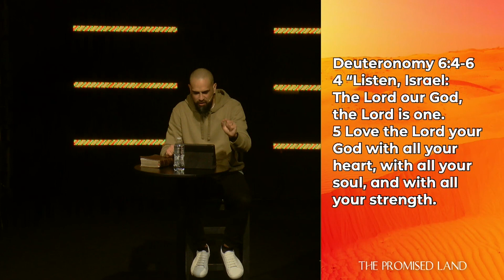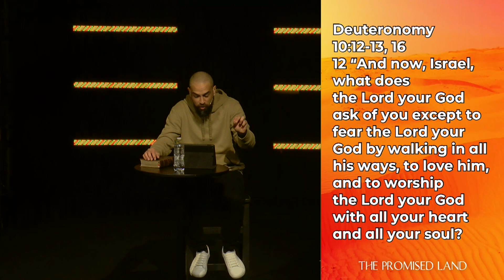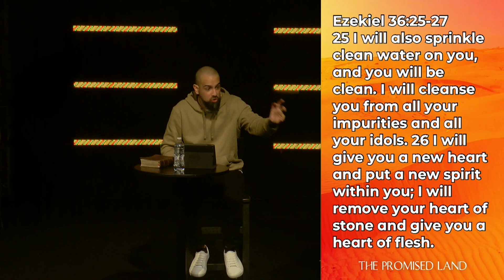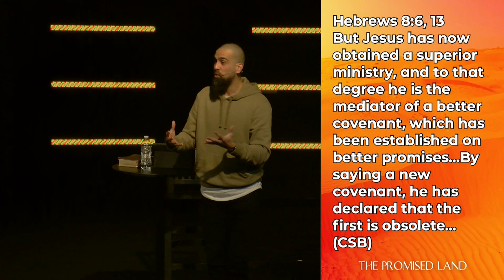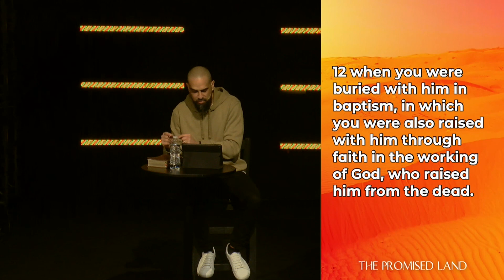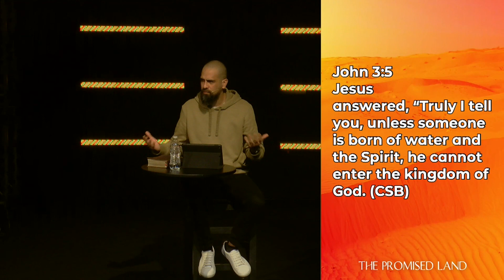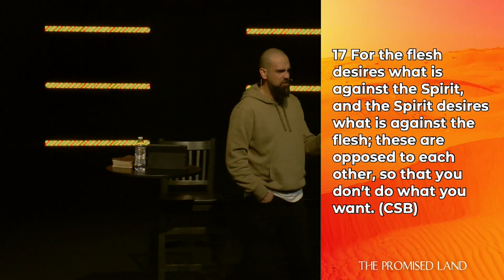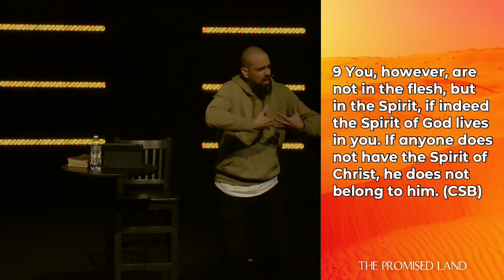The Promised Land: The Promise Of The New Covenant